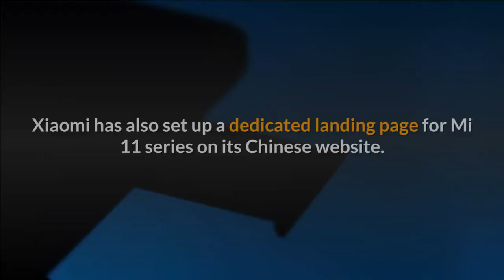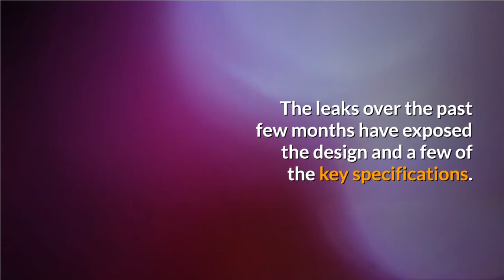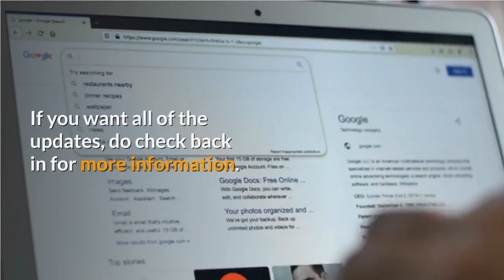xiaomi mi 11 series launch date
Watch Xiaomi to Unveil Mi 11 Series on December 28.